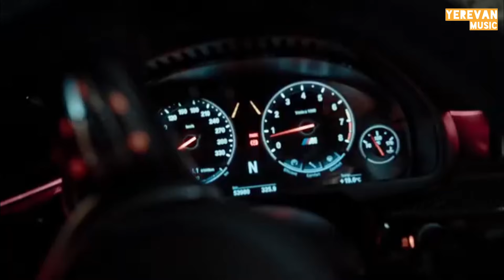2 Pac , Narek Mets Hayq , Tatul , Vle - Inchi Hamar Remix 2024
Внимание ⛔️

Видео не настроен для монетизации

Attention ⛔️

video is not intended for monetization

The channel was created to promote the already well-known as well as beginning their career talented artist & musicians,record labels,filmmakers & photographers.

This channel was created to promote the magnificent songs,and as well,producers.This CHANNEL CLAIMS NO RIGHTS OR OWNERSHIP over the contents posted.If you need a song,removed my channel please e mail➡️

Բոլոր հեղինակային իրավունքները պաշտպանված են հեղինակի կողմից: Եթե դուք հանդիսանում եք երգի հեղինակը և կարծում եք որ մենք ինչ որ կերպ խախտում ենք ձեր իրավունքները. գրեք մեզ և մենք կհեռացնենք երգը նույն պահին @